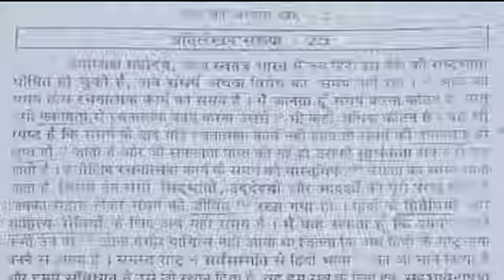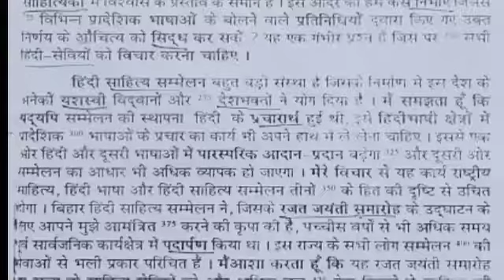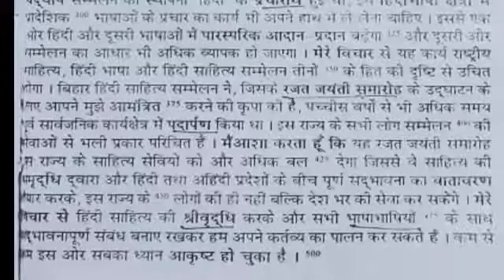।। ऋषि बुक अभ्यास 25 ।। डिक्टेसन गति 95 शब्द प्रति मिनट कुल शब्द 500